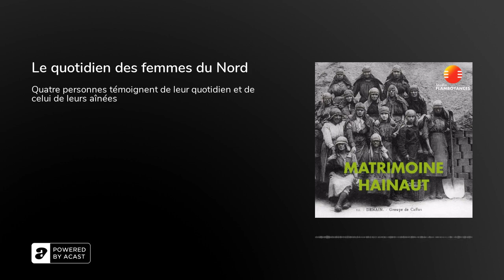Podcast Matrimoine - S1E2 - Le quotidien des femmes du Nord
Notre héritage culturel est composé de notre patrimoine (ce qui vient des pères) et de notre matrimoine (ce qui vient des mères). En réhabilitant la notion de matrimoine, terme qui existait dès le Moyen Âge, nous reconstituons l’ensemble de notre héritage culturel commun.

Dans cet épisode, quatre invité·es nous racontent leur quotidien, et celui de leurs aînées.

Un podcast du Studio Flamboyances, réalisé par Louis Duruflé

Retrouvez-nous sur Facebook, Twitter, Instagram, YouTube et LinkedIn

Merci aux personnes interviewées : Isabelle Bonnet-Murray, Jean-Pierre Lenski, Lydia Bachet, Marie Andrée Lhotellerie, Corinne Porte, Marine Huguet, Mélanie Rabette et Isabelle Delcroix Naulais. Je tiens également à remercier les archives Nationales du Monde du Travail, l'Ecole Supérieure d'Art Appliqués au Textile de Roubaix et Proscitec, Patrimoine et Mémoires des Métiers qui m'ont permis d'utiliser des enregistrements issus de leurs archives.